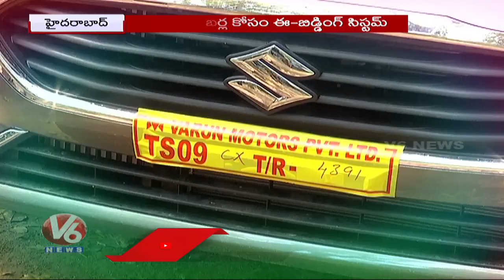Fancy Number Craze : 4 నెలల్లో రికార్డు ధర పలికిన ఫ్యాన్సీ నంబర్లు | V6 News